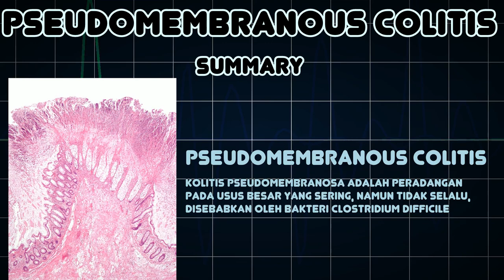Pseudomembranous colitis (Medical Condition)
Symptoms, risk factors and treatments of Pseudomembranous colitis (Medical Condition)

Kolitis pseudomembranosa adalah peradangan pada usus besar yang sering, namun tidak selalu, disebabkan oleh bakteri Clostridium difficile